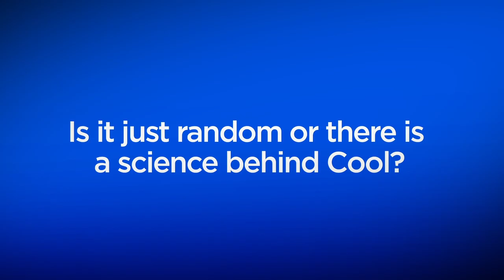Lenovo Laptop I WWE Finishers scienceofcool campaign